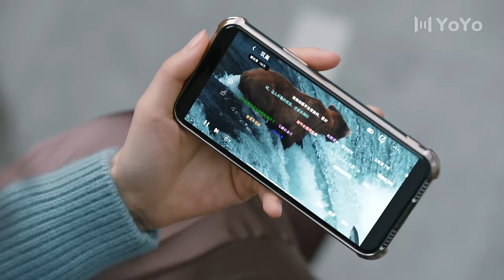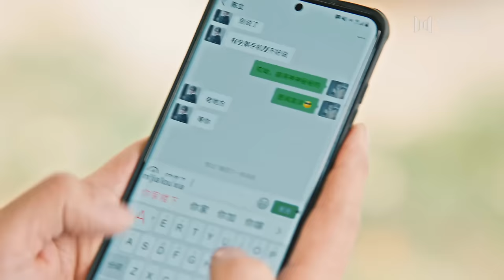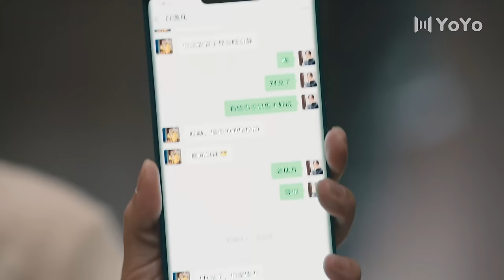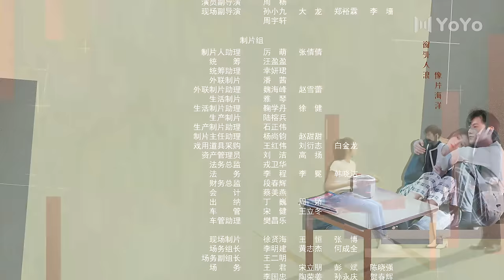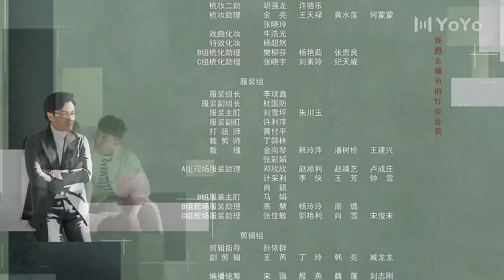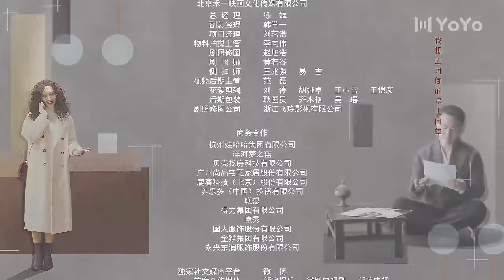ENG【FULL】EP20 元元陈立解开误会 叶逸凡劝离了冯丹！💖小满生活Happy Life 秦昊/蒋欣/王鸥 💖As long as we are together